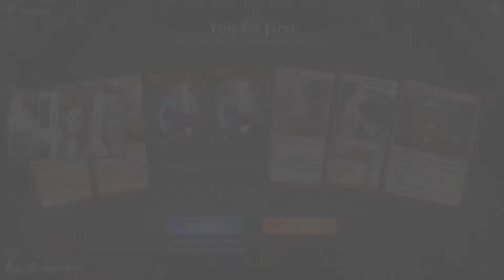MTG Arena - Mono Red Disaster